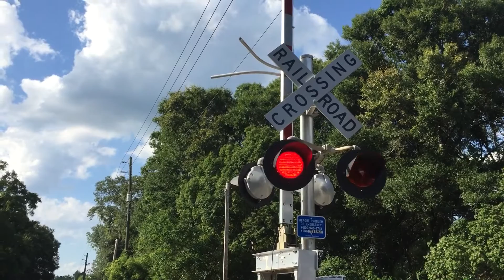Norfolk Southern Office car special passing over Garden Street in Jacksonville FL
I live very close to this crossing. From my house I could hear every NS train passing. I hear the horns and the train shakes my house. Just had to get to the crossing. I've never seen a train like this. Headed with 2 streamlined diesels. The NS OCS is used for special events from the masters golf tournament to the Kentucky Derby. Don't know what this special train was doing in my home city Jacksonville FL. I used to see every NS train from my house in my room and spare room across from my room. Over the years trees have grown taller. So tall I wouldn't see this train from my bedroom. So I had to get to this crossing ASAP. Imagine someday if this train was pulled by the N&W 611 steam  engine? But the streamlined diesels were good enough. Please enjoy the video.